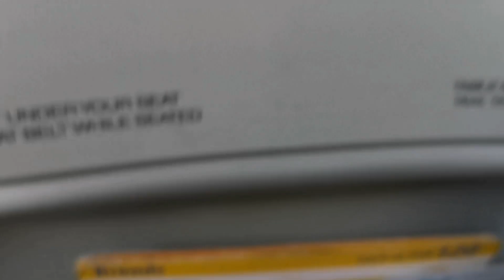RIDING CEBU PACIFIC A321-211 CEO BOHOL TO MANILA